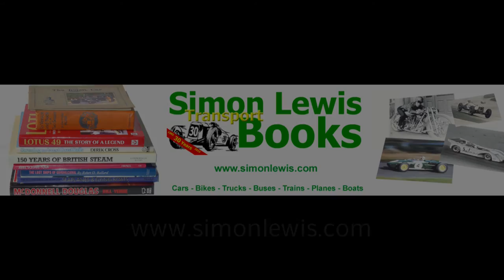Austin 7s on VSCC Herefordshire Trial 2017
Various variations of the Austin 7 , including the ABC engine "VAT69" special competing on the 2017 Vintage Sports Car Club Herefordshire Trial. March 18th. Filmed by SIMON LEWIS TRANSPORT BOOKS suppliers of collectable motoring and motor sport books, photos and memorabilia.